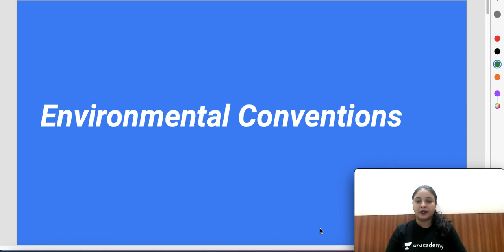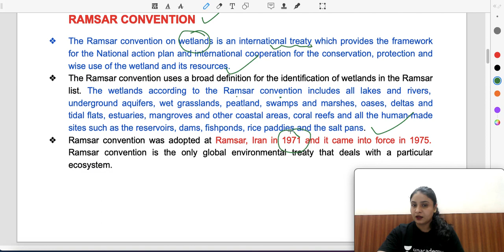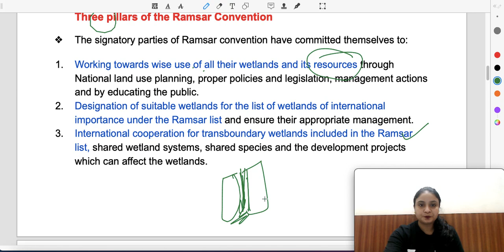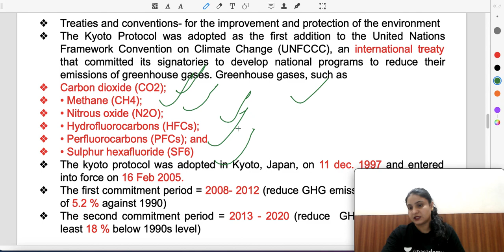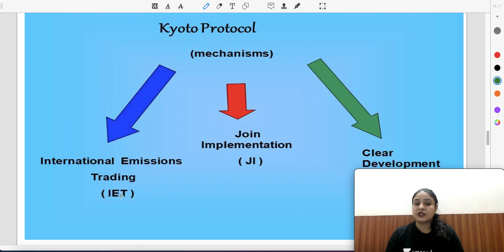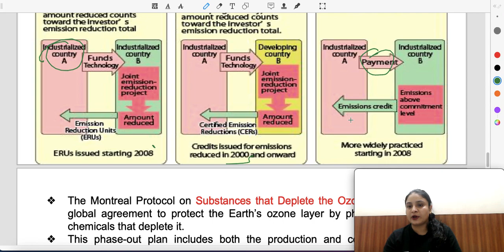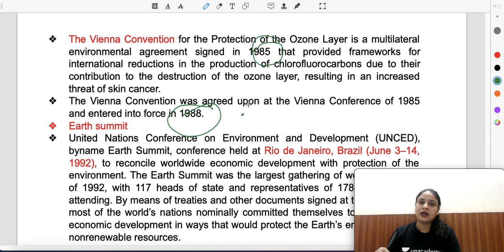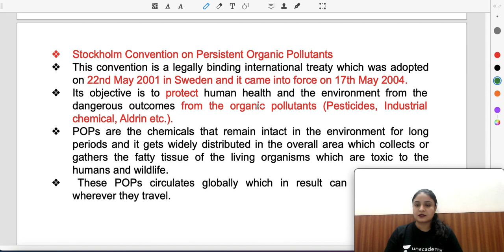Environmental Conventions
Jyoti Bala, NTA NET JRF Qualified with 17th  rank & also qualified ASRB - ICAR NET. In this Channel, Jyoti Bala will discuss every important concept of Environmental science. This session would be very helpful for all the learners of NTA UGC NET.
Plus Verified Educator on Unacademy.